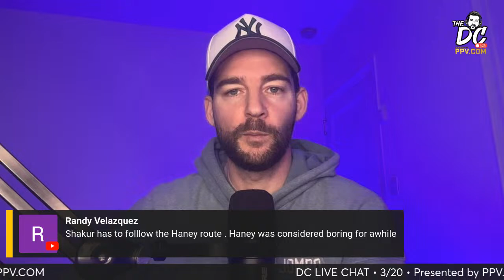*DC LIVE* Who's the best champion at 140?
Order Haney vs. Garcia on PPV.COM

Dan Canobbio is live taking your questions and comments on who the best champion at 140 is as well as the upcoming boxing weekend and the fallout from Sebastian Fundora vs. Tim Tszyu!